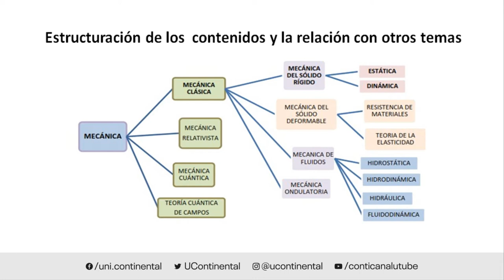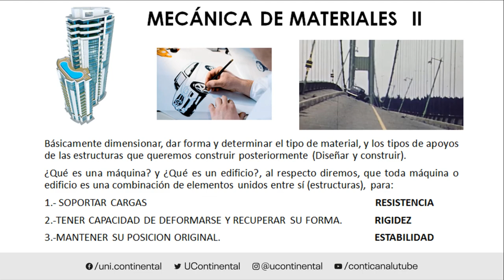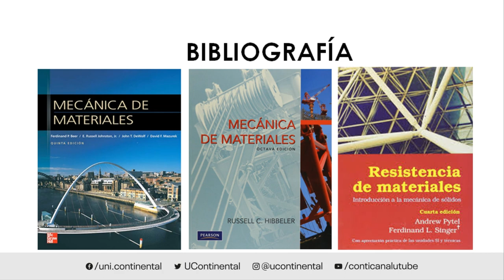Presentación de la asignatura Mecánica de Materiales II ASUC00569